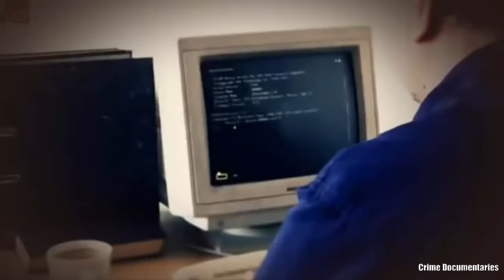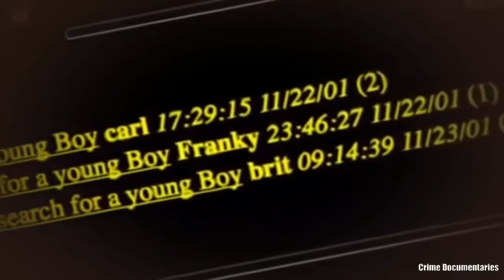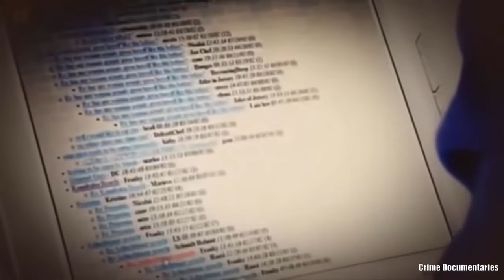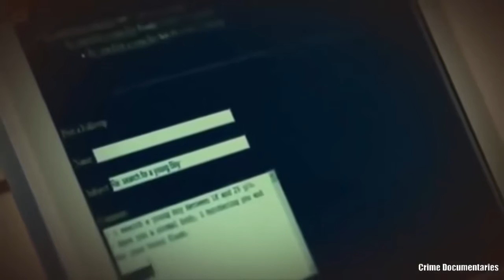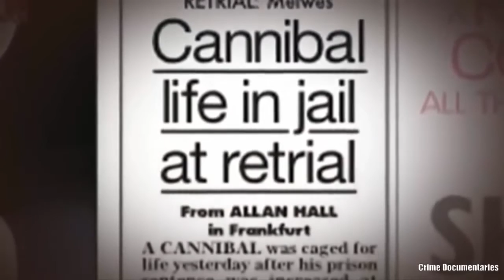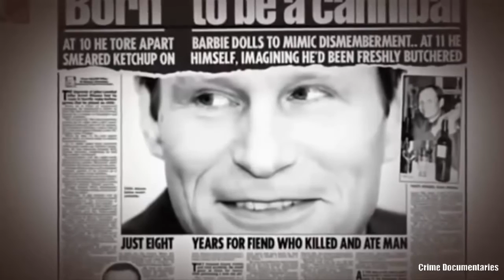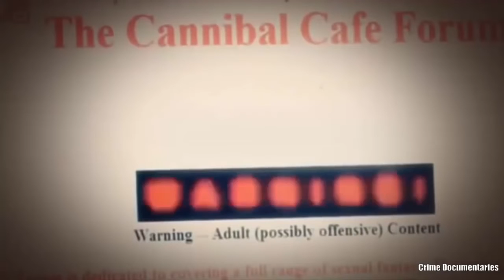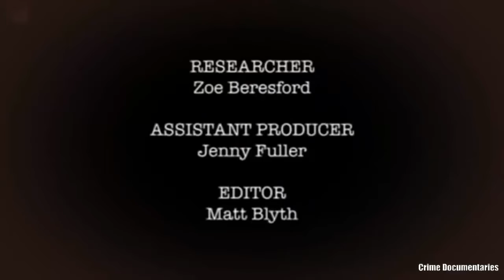Armin Meiwes | The Rotenburg Cannibal | Crime Documentaries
Armin Meiwes , born 1 December 1961 is a German man who achieved international notoriety for killing and eating a voluntary victim whom he had found via the Internet. After Meiwes and the victim jointly attempted to eat the victim's severed penis, Meiwes killed his victim and proceeded to eat a large amount of his flesh. Because of his acts, Meiwes is also known as the Rotenburg Cannibal or Der Metzgermeister (The Master Butcher). His main occupation was working as a computer repair technician.